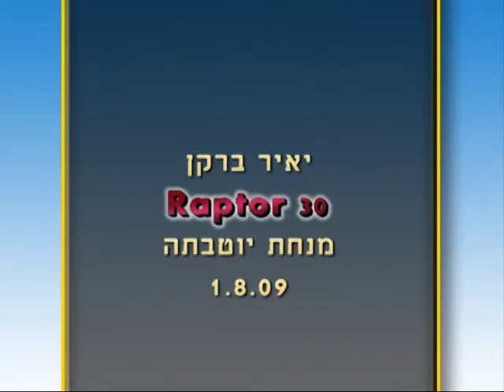Yair - Raptor 30 - Yotvata - 1.8.09